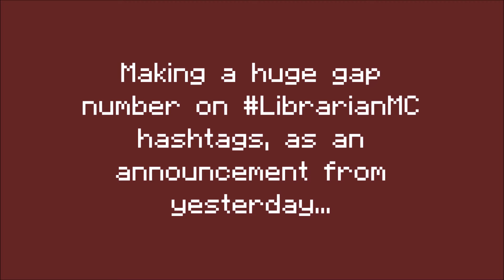LibrarianMC hashtag update Part 2